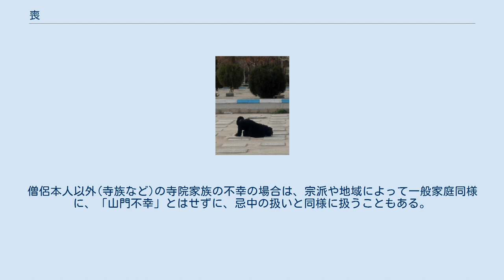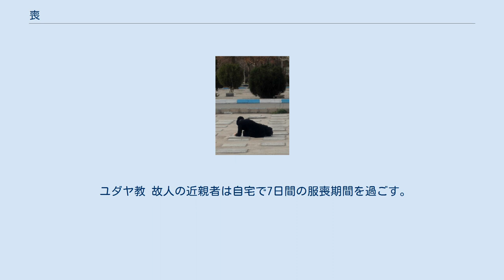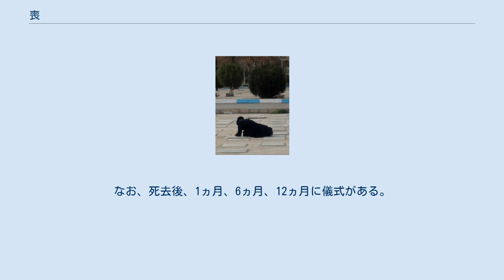喪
『カトリーヌ・ド・メディシス』 夫アンリ2世の死を受けてその後終生黒の喪服（モーニング・クローズ）を着用するようになったフランス王妃カトリーヌ・ド・メディシス。
その姿を写した肖像画。
 フランソワ・クルーエ、1559年以降の作。
 『遣る瀬ない悲しみ』 喪に服す女性を描いた油彩画。
 イワン・クラムスコイ、1884年作。
 喪（も、英語：mourning）とは、身近な者や心を寄せる者、尊ぶべき者等の死を受けて、それを悲しむ者が一定期間中を過ごすことになる、日常生活とは異なる儀礼的禁忌状態であり、人間社会においておよそ普遍的な現象である。
親族を亡くしたときに遺族が身を置く場合が最も一般的である。
 父親の死に喪に服する女性 （イラン・ニーシャープール、2016年3月） 「喪」には死別に対する自発的な悲しみの表現という意味がある。
また、社会的にも、最高為政者や最高権力者、社会的に崇敬を集めた人物などが死去した場合にも服喪が行われることがある。
また、事件や事故などで死者が発生した場合に服喪期間を設けることがある。
 また、身を慎むという「忌」という概念もある。
例えば神道では死を穢れの一種とみて、「忌」として一定期間地域社会から外れることで穢れを避けることを意味する。
 日本語では、喪の状態に身を置くことは、喪に服する、服喪（ふくも）、喪服（もふく）、忌服（きぶく）、服忌（ぶっき）などと言い、また、喪の最中であることは、喪中（もちゅう）、服喪期間、忌服期間などと言う。
ただし日本では「喪」と「忌」の概念に明確な区別がなくなり混同がみられる。
 喪に服する者の特別な衣服に喪服がある（詳細は当該項目を参照のこと）。
 喪中の禁忌事項 死去後どのくらいのあいだ喪に服するか、また、どのようなことについて制限を与えるかということについては、死者との縁故関係や宗派によって大きく異なり、また、制限期間に関しても宗派や物事によって異なる。
 「喪中」の期間は「忌」と「服」に分けられ、両方を合わせて「服忌」または「忌服」と言う。
 「忌」は故人のための祈りに専念する期間であり、もともと死の穢れが身についている期間であるとされた。
かつては「忌」の期間には家の中に篭り、穢れが他の者に移らないように外部との接触を絶っていた。
現代では外部との接触を完全に絶つことはないが、「忌引」として仕事や学業を休む期間となっている。
「忌」の期間は死者との縁故関係によって異なるが、一般的には最長で50日間（親、子、配偶者の場合）とされる。
 「服」は故人への哀悼の気持ちを表す期間であり、最長で13か月（親、子、配偶者の場合）である。
この期間は慶事への参加、慶事を執り行うことを控える。
 下記に例として挙げる中にも肉食のように最短で1日以下で終わるものもあれば正月のように最長で1年近くになるケースも考えられる。
なお、これらは現代における禁忌であり、過去における適用範囲はもっと広かった。
 喪中に関する社会対応 喪中の禁忌のために、政治的や軍事的の重要な時期に事の趨勢を決定付ける現場に参画できないという事態が、日本の歴史の上ではしばしば起こった。
例えば、平安末期に左大臣として強権を振るった藤原頼長は、重要な政局が妻の服喪期間と不運にも重なってしまったがために宮中への出仕が許されず、彼を失脚させようとする藤原通憲（のちの信西）らの策動に抗する機会を逸している（すでに事実上の失脚状態に追い込まれていたが、巻き返しの機会は服喪の慣習によって遠ざけられた）。
 現代では、学校に通う児童・生徒・学生や企業に勤務する会社員においては、しばしば喪中に当たる期間中に「忌引休暇」等と称する休暇が設けられることがある。
 神社・社家の忌中・喪中 神職は次の期間、忌に服す。
父母や夫や妻や子が帰幽した場合10日。
ただし、7歳以下の子は5日。
祖父母や孫や兄弟や姉妹は5日。
曽祖父母、孫、甥姪、伯父母は2日。
高祖父母、玄孫、兄弟姉妹の孫、従兄弟姉妹などは1日。
また、忌中後の葬儀の場合は当日のみ服する。
なお、その期間が終われば祓を行う。
一社伝来の慣習や、特殊事情がある場合は適宜縮減する。
また、神社境内で喪家が生じた場合は、参道から喪家に至る間、注連縄を引き渡すか、その他の幕を張る。
 仏教寺院の忌中・喪中 不幸があった家が仏教寺院の場合、「山門不幸」と呼ばれ、当該寺院では、門に墨字で「山門不幸」と書かれた木製立て札がかけられる。
僧侶本人以外(寺族など)の寺院家族の不幸の場合は、宗派や地域によって一般家庭同...